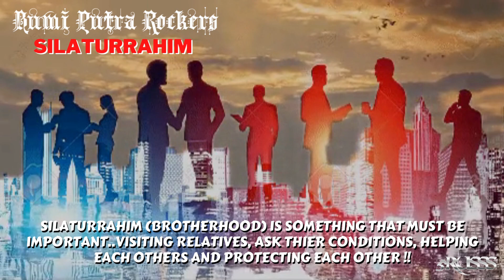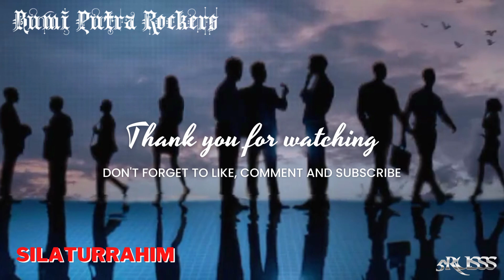SILATURRAHIM | BUMI PUTRA ROCKERS | VOCAL COVER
📌 DO USE 🎧 FOR BETTER AUDIO QUALITY !! 📌

SILATURRAHIM (BROTHERHOOD) IS SOMETHING THAT MUST BE IMPORTANT..VISITING RELATIVES, ASK THIER CONDITIONS, HELPING EACH OTHER AND PROTECTING EACH OTHER !!

SILATURRAHIM / BROTHERHOOD (LYRICS) :

Aku sendirian di sini
Terbujur berdiri
Di tengah kota
Di tengah kota

Ramai manusia di sisi
Sombong dan tidak
Bertegur sapa
Bertegur sapa

Bagaimana harus aku buktikan
Silaturrahim suruhan Tuhan
Sampai bila
Sampai bila, begini

Jika kita hidup di perbatasan
Peluru tidak kenal kasihan
Sampai bila
Sampai bila, begini

Silaturrahim suruhan Tuhan
Sampai bila
Sampai bila, begini

Sampai bila
Sampai bila, begini

Terbujur berdiri
Di tengah kota
Di tengah kota

Sombong dan tidak
Bertegur sapa
Bertegur sapa

Bertegur sapa..